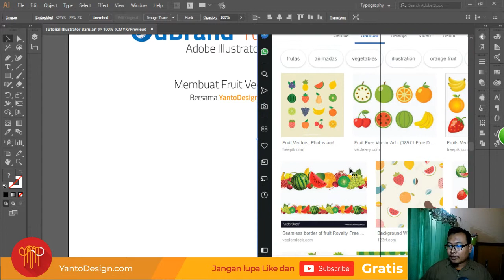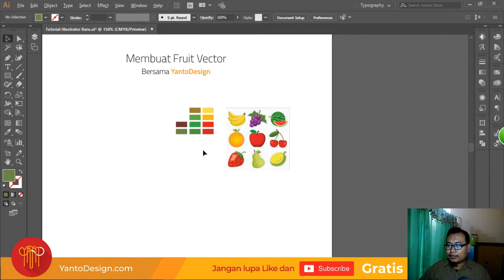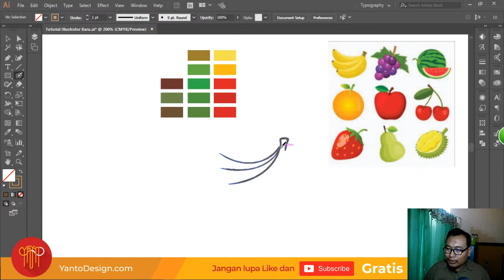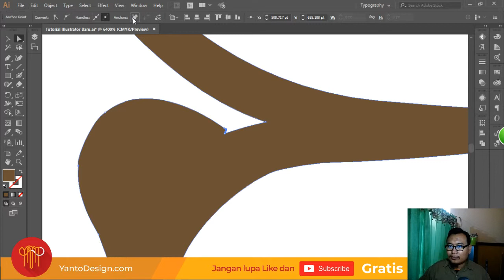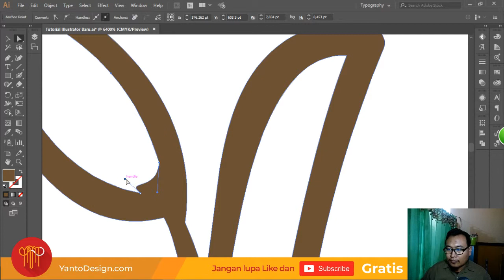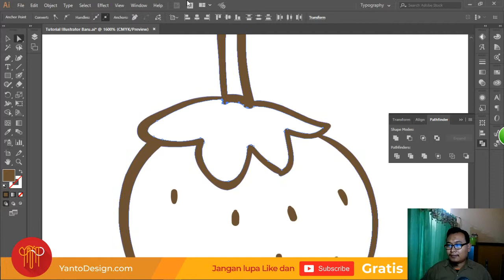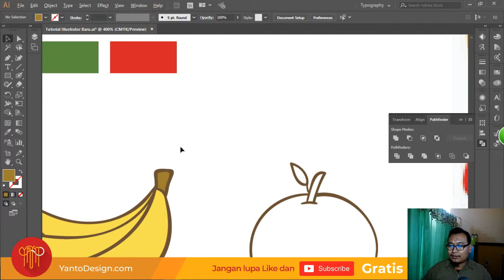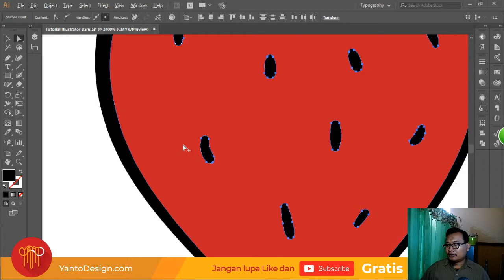Tutorial Membuat Desain Buah-buahan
Kali ini tutorial kita adalah bagaimana cara bikin desain Buah-buahan di adobe illustrator. Silahkan dicoba dan mungkin bisa menonton tutorial lainnya. terima kasih.